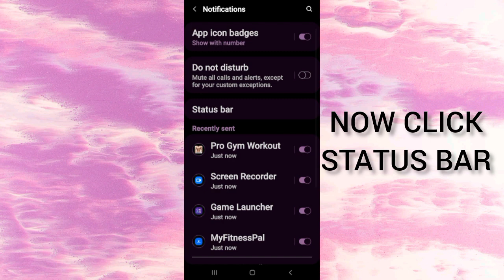How To Turn On/Off Show Notifications Icons(Android) || TECH SOLUTIONS BAR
Hello friends welcome to my YouTube Channel Tech Solutions Bar , today I am showing you how to turn on/off show notification icons(android) with the help this video hope so it will be helpful for you.